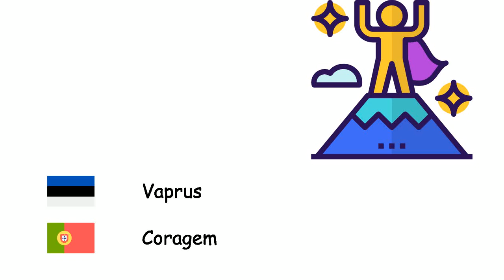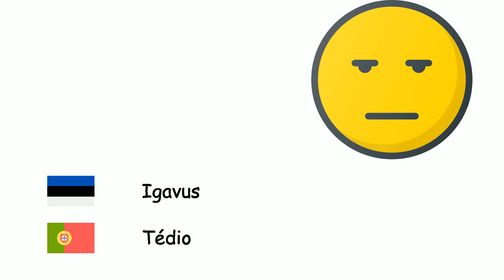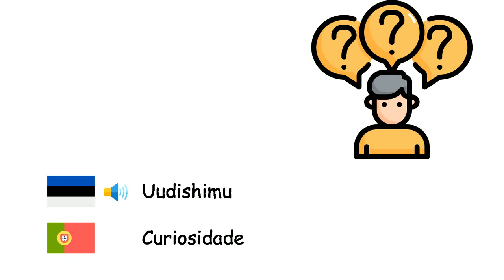Emotsioonid (Portugali keel) (et-pt)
Fone TV
et-pt-11
Emoções (Língua portuguesa)
Õnn - Felicidade
Kurbus - Tristeza
Lootus - Esperança
Ärevus - Ansiedade
Empaatia - Empatia
Vaprus - Coragem
Kahtlus - Dúvida
Viha - Ira
Masendus - Depressão
Häbi - Vergonha
Rahulikkus - Calma
Häbelikkus - Timidez
Igavus - Tédio
Hirm - Medo
Pettumus - Decepção
Süütunne - Culpa
Armukadedus - Ciúme
Vihkamine - Ódio
Kirg - Paixão
Uudishimu - Curiosidade